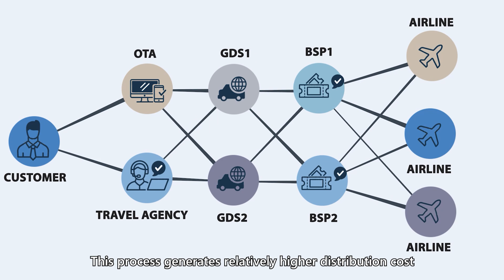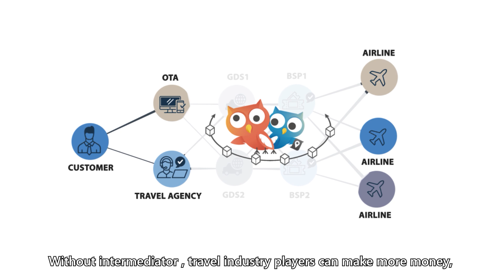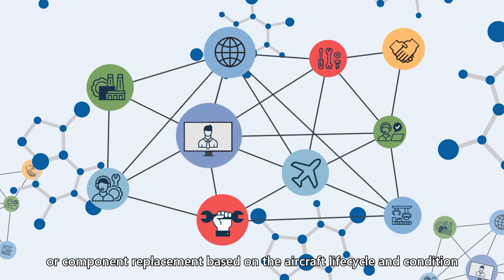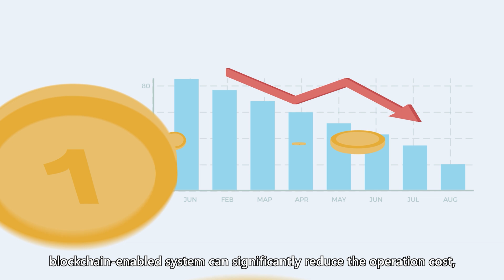【OwlTing Blockchain Services™】Aviation Blockchain Application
Aviation and aerospace industries are complex ecosystems that involve with various suppliers, operation systems and distribution flow. OwlTing uses blockchain’s traceable, immutable and decentralize features to solve pain points of aviation and aerospace industry, improving cost and efficiency of traditional ticket distribution flow and supply chain/MRO.